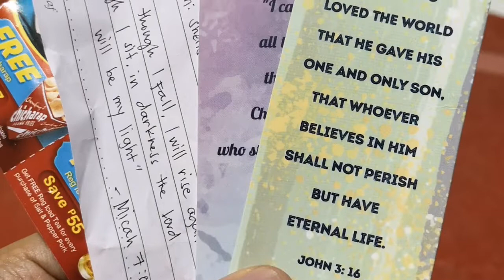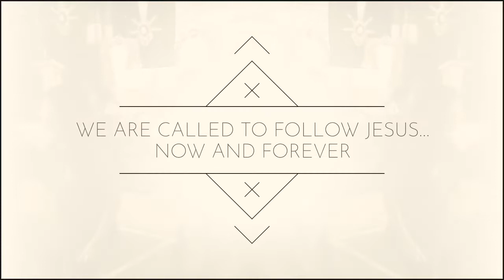National Bible Youth Camp